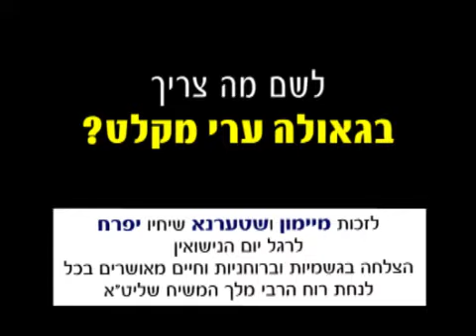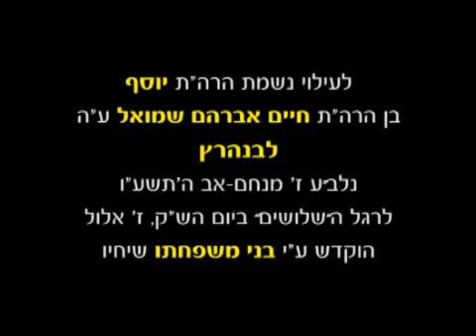Las ciudades de refugio